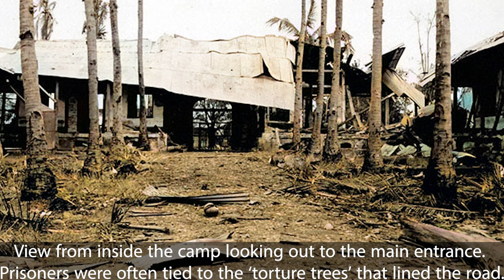Dispose of the Them: MASSACRE of American POWs Pt. 1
This video is dedicated to all of the victims of the Palawan Massacre.